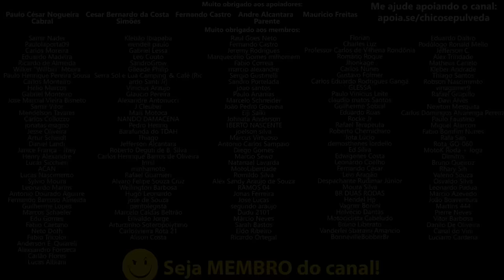Emocionados pela Yamaha MT03 são divertidos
🔹Faça uma doação em Bitcoin ou Ethereum:
BTC: bc1ql5esj3ctne5gv9mqg54j4gsns280fpu3jfxqjm
ETH: 0x16be8dc1D7f74c1CB2AA2e02089EA5f5fd168bc3